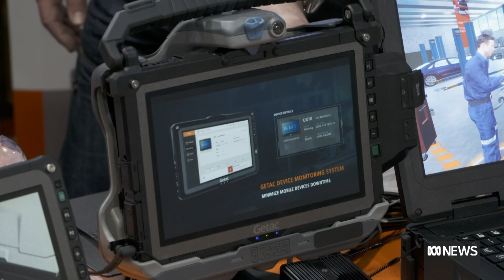Army chief warns nuclear threat must be taken 'very seriously' | ABC News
Australia's new Army chief has warned Russia's threat to use nuclear weapons must be taken "very seriously".
The successful battlefield methods being used by Ukrainian forces, meantime, are being closely studied by military leaders here and across the world.